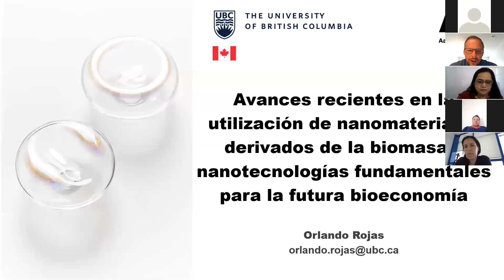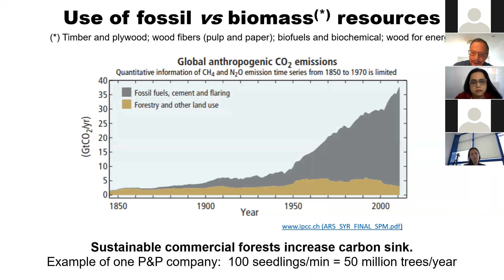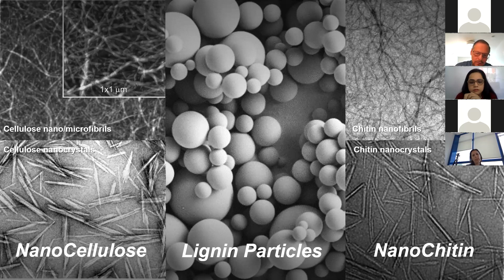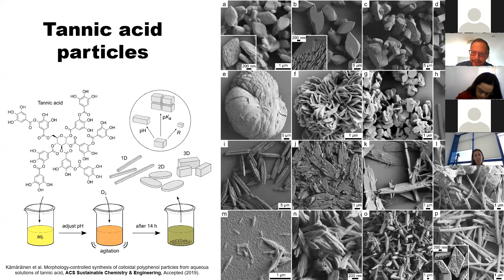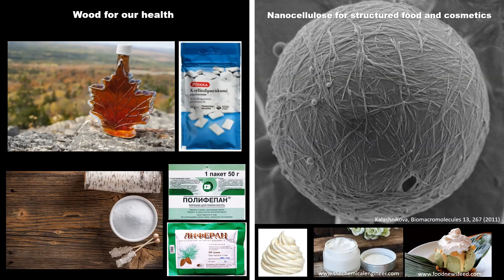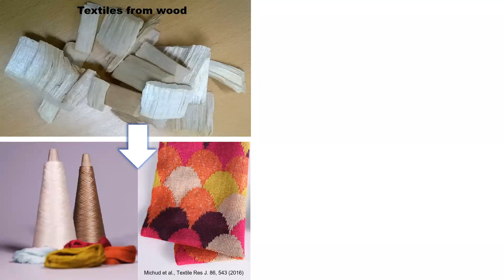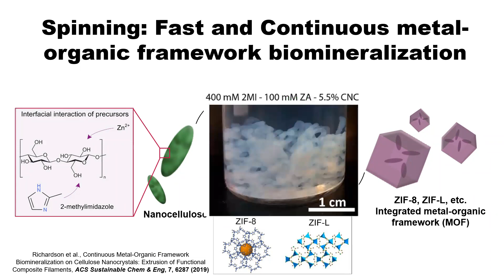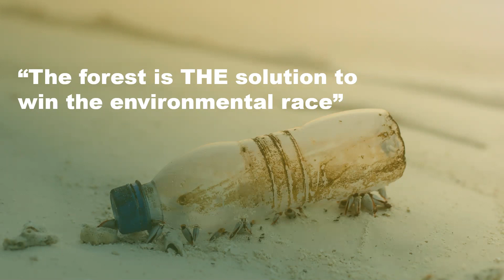Seminario Biomasa y Nanotecnologías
Educational Webinar for graduates of chemical and biological engineering: Recent advances in the utilization of nanomaterials derived from biomas, and fundamental nanotechnologies for the future of our bioeconomy.

This webinar has a uniquely international flavour; the slides are in English and the delivery is Spanish.